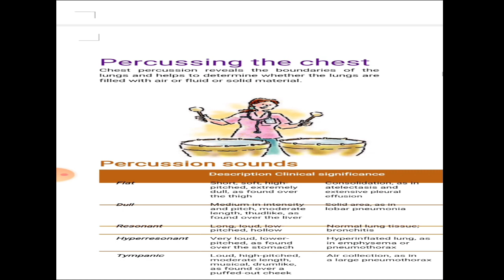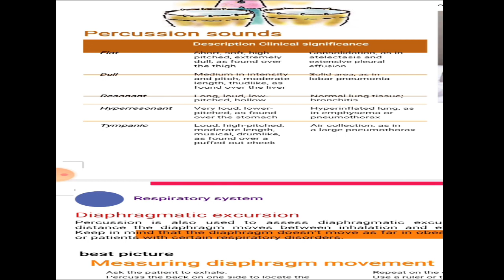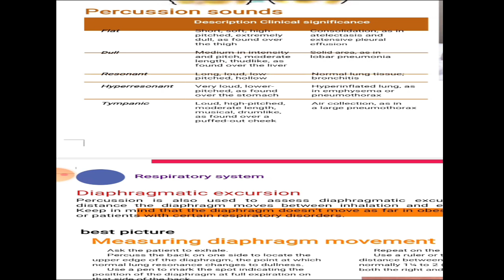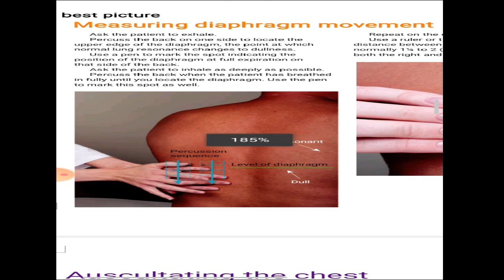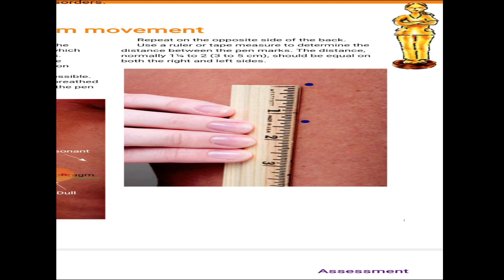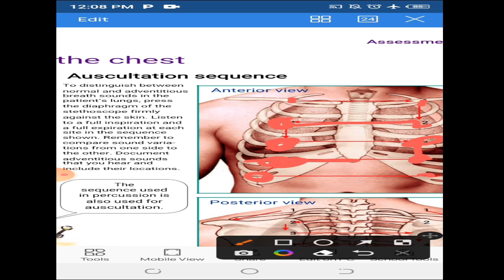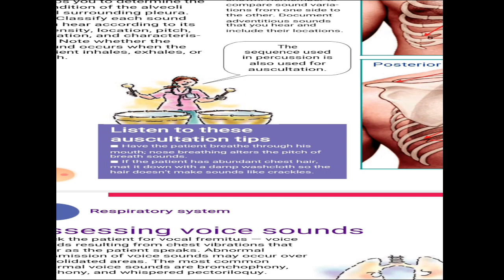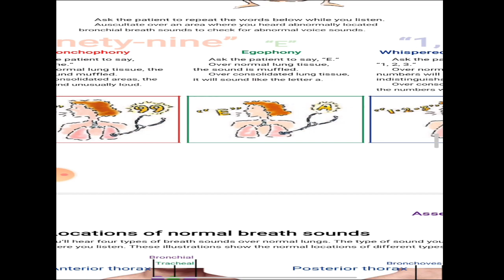Assessment of Thorax and Lungs ||UNIT IV part#2 || Health Assessment II in English and Urdu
This video is about Assessment of Thorax and Lungs ||UNIT IV part#2 || Health Assessment II in English and Urdu
normal and abnormal assessment findings of the thorax and lungs
what is a lung assessment
how to assess the chest and lungs
assessing the thorax lungs and breasts
assessing the thorax lungs and breasts quizlet
indications of wherein thorax and lungs assessment should be conducted
what is percussion in respiratory assessment
thorax and lungs assessment checklist
assessment of the chest and lungs definition
thorax and lung assessment documentation example